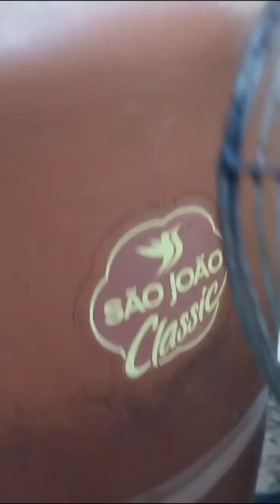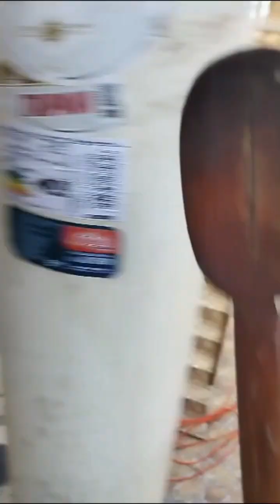receita de fava de Chico Neto show 🤙